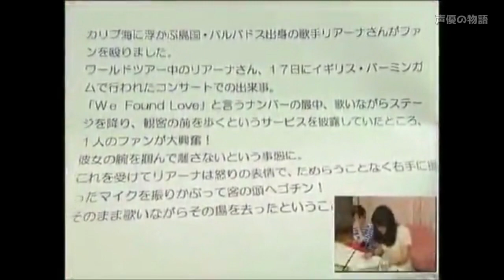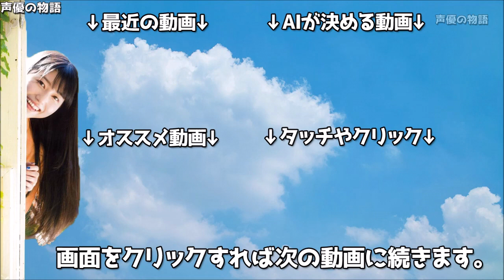大橋彩香がへごになる理由ww大橋彩香をものまねする女性の声優たちwww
大橋彩香
西明日香
洲崎綾